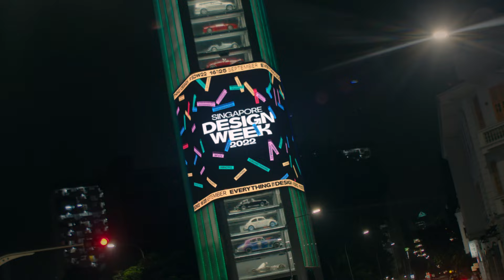Singapore Design Week 2022: Official Opening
See what went down at the Singapore Design Week 2022 official opening!

Minister of State Low Yen Ling; Jacqueline Poh, Managing Director of EDB; Dawn Lim, Executive Director of DesignSingapore Council; Mark Wee, Festival Director of SDW; and Ronald Akili, founder of Potato Head launched the festival in good company, as the design industry gathered in celebration.

The National Design Centre was abuzz as guests discovered N*thing is Possible by Potato Head, OMA and Friends, a special Good Design Research presentation by WY-TO, GINLEE Studio and Common Ground, Substance – Italian Green Design Innovation by the Embassy of Italy in Singapore and more.

Join in the design festivities at Singapore Design Week which runs until 25 September! For a detailed programme rundown, check out our Instagram story highlights or head

Singapore Design Week (SDW) returns 16 – 25 September 2022 with a brand new vision. Explore design with us through three defining festival pillars: Design Futures, Design Marketplace and Design Impact. SDW is organised by the DesignSingapore Council. for more information.